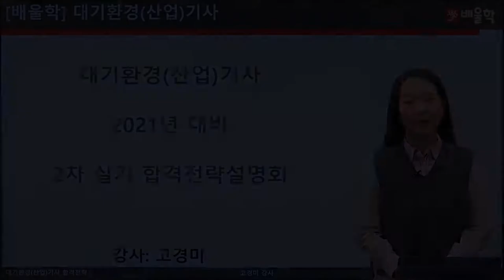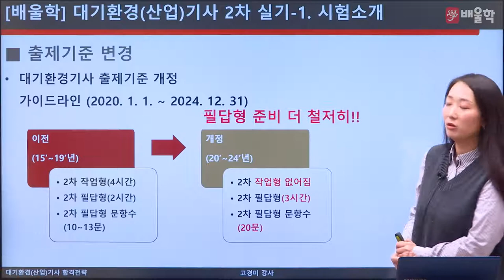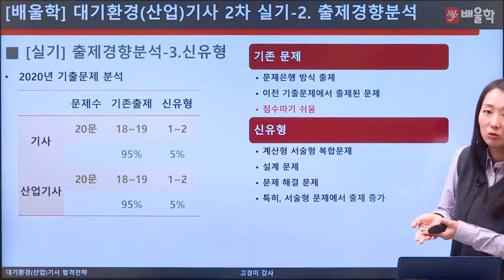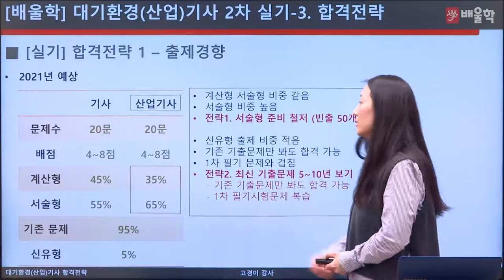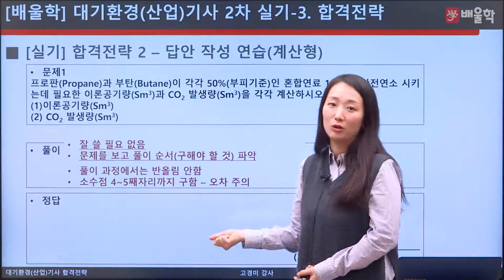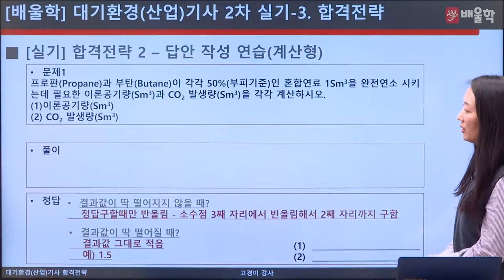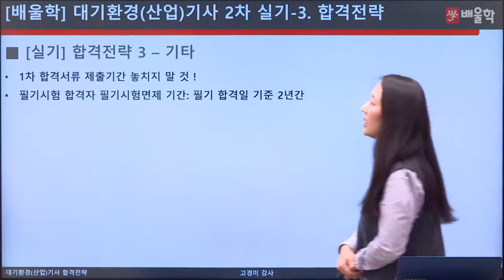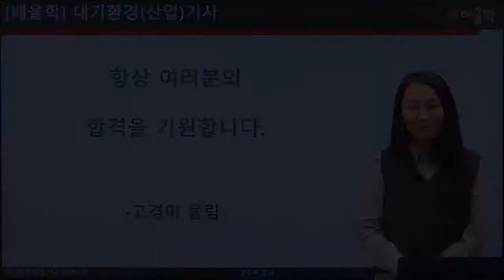[대기환경기사] 2021 대비 대기환경기사 실기 합격전략설명회 - 고경미 교수님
2021년 대비 대기환경(산업)기사 실기 합격전략설명회

대기환경(산업)기사 시험에 대한 모.든.것!

대기환경기사, 대기환경산업기사, 대기환경기사필기, 대기기사, 대기환경기사실기, 대기환경기사취업, 대기환경기사인강, 대기환경산업기사필기, 대기환경산업기사실기, 대기환경기사응시자격, 대기환경기사기출문제, 대기환경기사시험일정, 대기환경기사교재, 대기환경기사책, 대기환경기사난이도, 대기환경기사실기문제, 대기환경기사필기책, 대기환경기사기출, 대기환경기사과년도, 대기기사자격증, 대기환경기사자격증, 대기기사실기, 대기기사시험일정, 대기환경산업기사난이도, 대기환경산업기사인강, 대기환경기사인강추천, 대기기사인강, 대기환경기사공부법, 환경대기기사, 대기환경기사산업기사, 대기환경기사필기기출, 대기기사필기, 대기환경산업기사책, 대기환경산업기사과년도, 대기환경기사강의, 대기환경기사인터넷강의, 대기환경기사무료강의, 대기환경기사무료인강, 대기환경기사교재추천, 대기환경기사기출문제해설, 대기환경기사추천, 대기환경기사실기기출문제, 대기환경기사필답, 대기환경기사필기후기, 대기환경기사공부, 대기환경산업기사시험일정, 대기환경산업기사교재, 대기환경기사동영상강의, 대기환경기사해설, 대기환경기사동영상, 대기환경기사준비, 대기환경기사실기인강, 대기환경기사법규, 대기환경기사가답안, 대기환경산업기사시험, 대기환경산업기사과목, 대기환경산업기사일정, 대기환경산업기사자격증, 대기환경기사채용